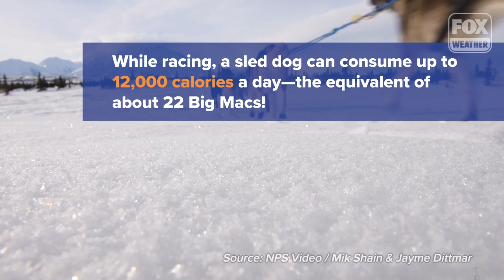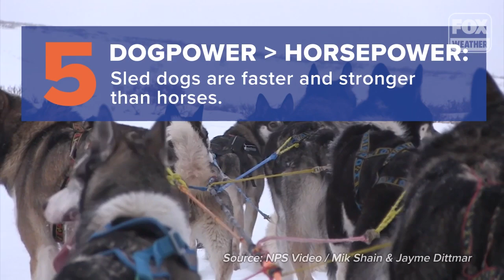Iditarod Sled Dogs: Facts To Know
Running 100 miles or more a day, the canines that compete in the Iditarod Trail Sled Dog Race are in a league of their own.